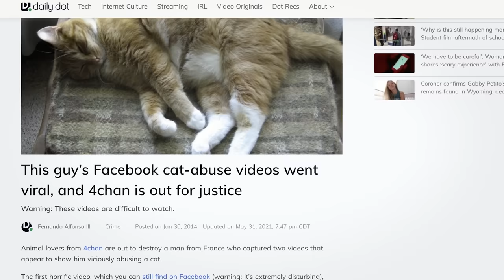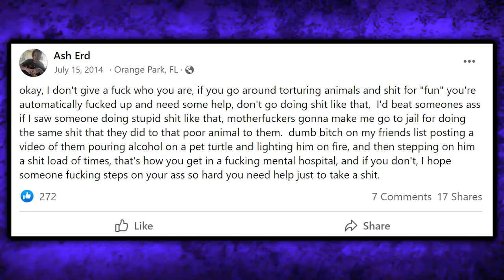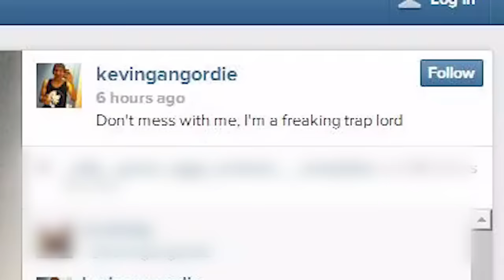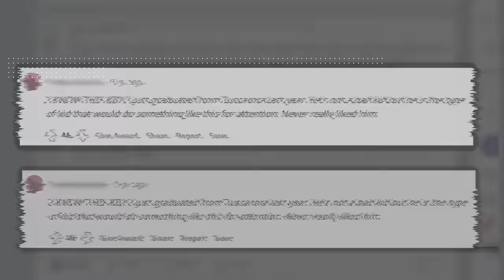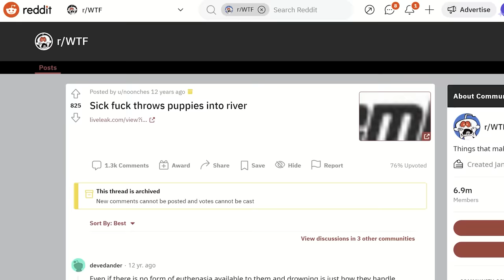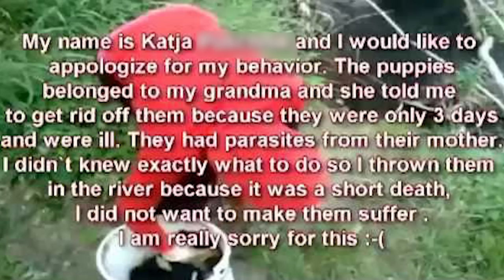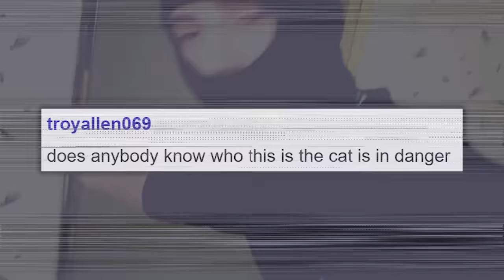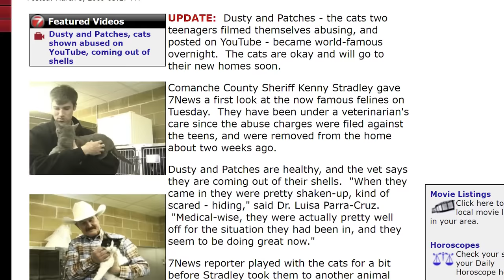Arrested by 4chan: How 4chan Saved Animals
The community of 4chan is known for being a spiteful and cantankerous bunch, but the community has a soft spot. Simply put, 4chan loves animals, and god help anyone who harms them. In today's video, we will be looking at the many cases where 4chan attempted to rescue animals mistreated by their owners.

00:00-00:46 4chan Loves Animals
00:47-2:31 Geologie
2:32-11:16 4chan Avenges Tortoise
11:17-15:06 Kevin's Puppy Photo
15:07-20:31 The Vine Kicker
20:32-28:01 The River Puppies
28:02-40:12 Dusty the Cat